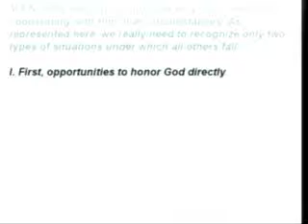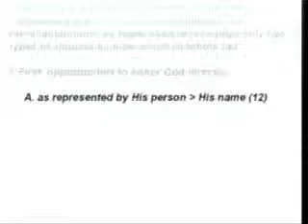Like God 5 24 2015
Teaching from Leviticus 19